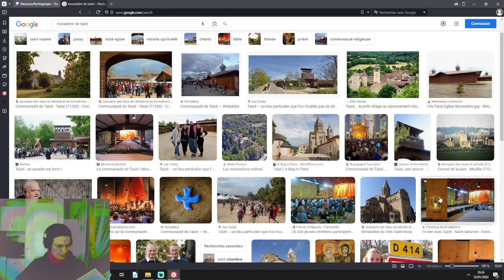La règle de Taizé : communauté de biens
Publié aux Presses de Taizé

Amélioration progressive du son et de la vidéo (désolé...)